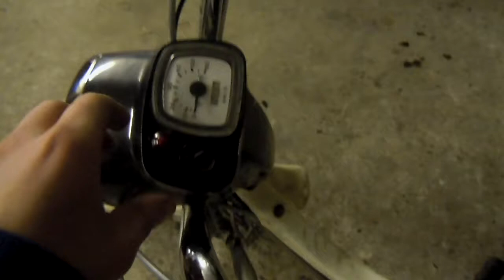Suzuki fz50 med potte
Jeg kede mig lidt en dag, og jeg havde en udstødning og en potte liggende. Så ville jeg da lige prøve det :)